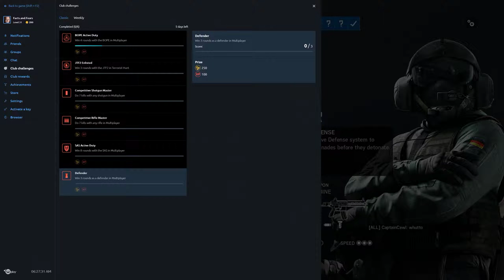Rainbow Six Siege + Part 2273 + Chalet TDM Hostage + Operation Para Bellum pcgaming crew